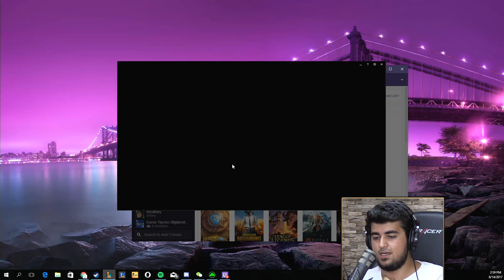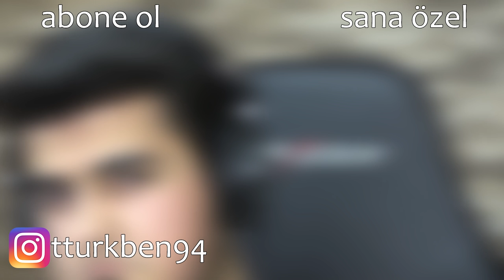ÇOK ÇEKİCİ BİR ŞAMPİYON İLE DERECELİ OYUN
Uzun zaman olmuştu, özlemişsinizdir ranked oyun :D

Duydum ki buraya youtube trend trendler gibi şeyler yazınca videolar daha çok izleniyormuş. Bakalım biraz deneyeyim ben de, youtube türkiye benim hayatım hayat tarzım yaşam tarzım çok seviyorum eğlenceli oluyor video çekmek montaj yapmak. daha ne yazsam? her gün yeni video yayınlıyorum. Oyun oynuyorum gaming, challenge, komedi komik şaka tepki vlog. çok eğlenceli anlar hebele hübele yeter la kendimden iğrendim xd burayı okuyan çok azdır zaten selam olsun sizlere xd